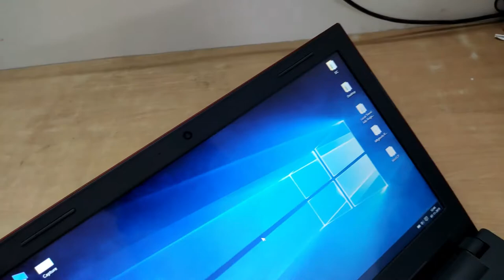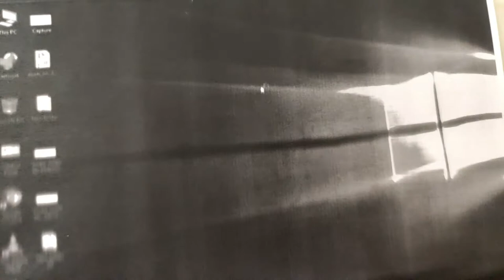Experiment: Can I Xerox My Dell Laptop | Laptop In Xerox Machine | Just Hatke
In this video maine ek laptop ko xerox karne ki funny try kiya. dekhiye funny result :)

Join To The "Just Hatke" Gang And Let's Make The World Simple.

Have a Hatke video Suggestion? Post it in the Comments Section.